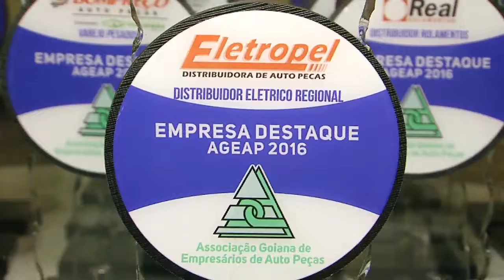GT Auto Center - Empresa Destaque AGEAP 2016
GT Auto Center